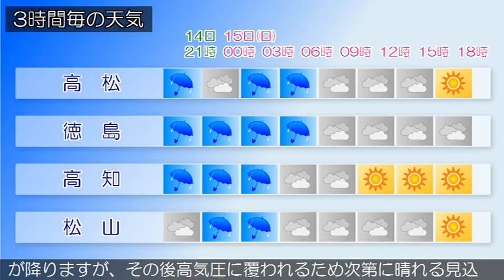2015/11/14 四国地方の天気予報 夕